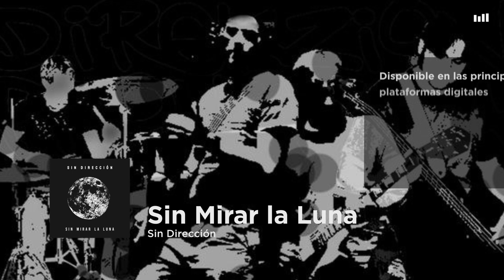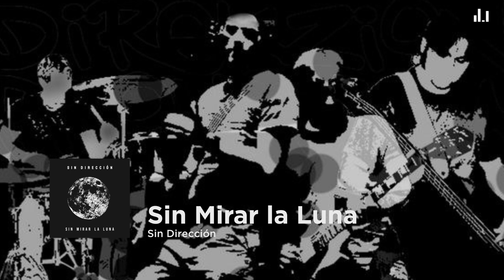Sin Dirección - Sin Mirar la Luna